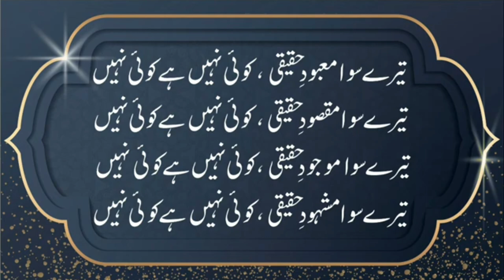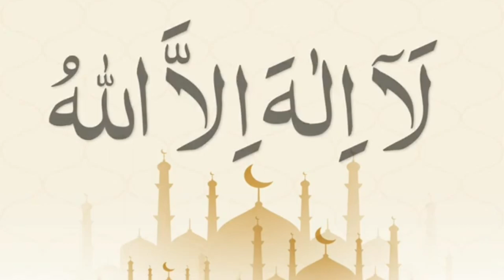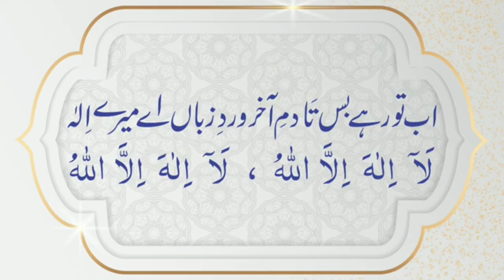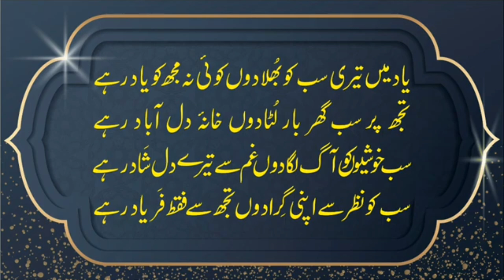ya rahay yarab tu mere yaar hain /dua manqabat zikar /old nazam andaz buzargana /qari shariq qasmi